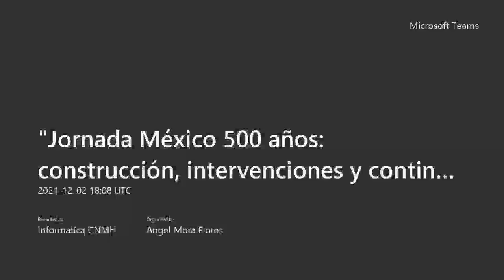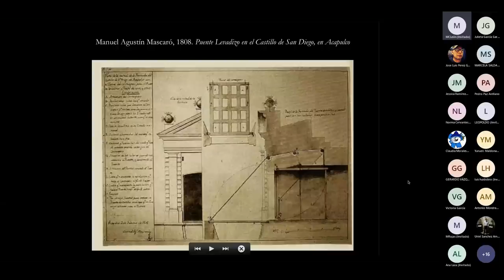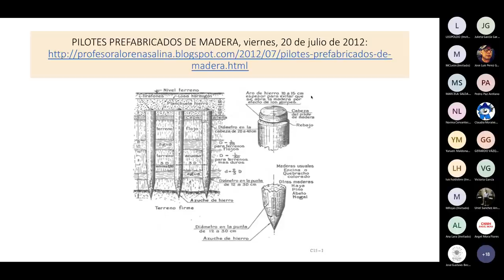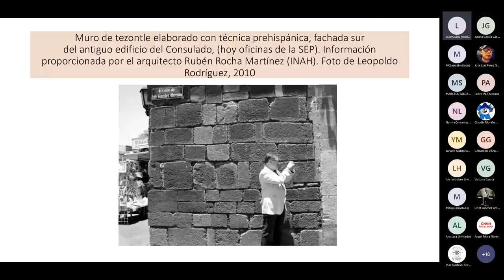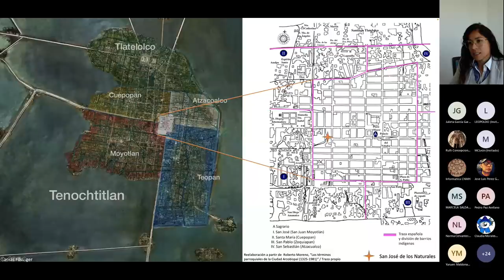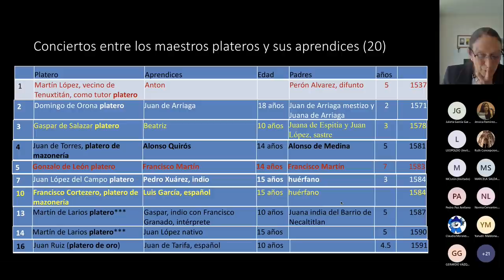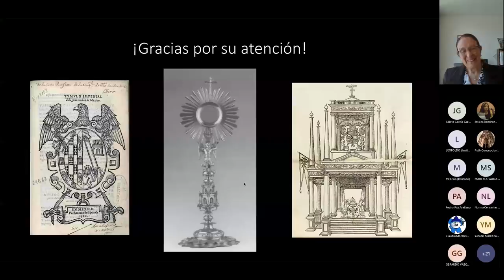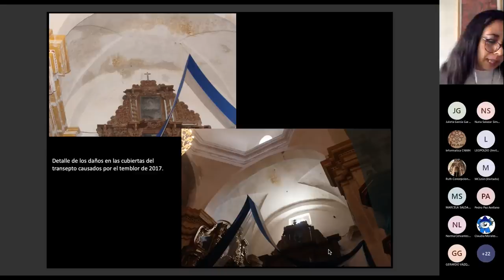Jornada México 500 años parte 2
La importancia de la investigación sobre monumentos históricos inmuebles, su contexto y relación con la producción de acervos documentales y gráficos realizados a partir de una nueva estructura urbana, la formación de ciudades nuevas y su devenir en tres siglos, así como en los acontecimientos que se llevaron a cabo en los hechos independentistas en perspectiva de nación.

Participan: María del Carmen León García, Leopoldo Rodríguez Morales, Jessica Ramírez Méndez, Nuria Salazar Simarro y Yunuen Maldonado Dorantes.